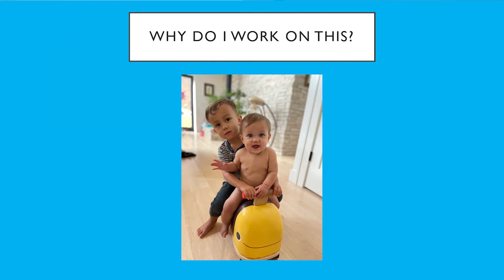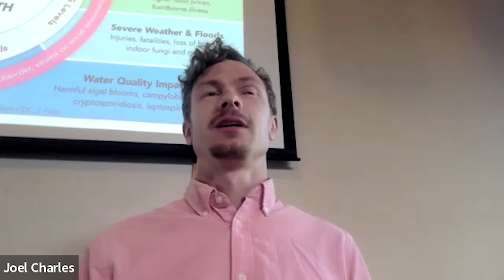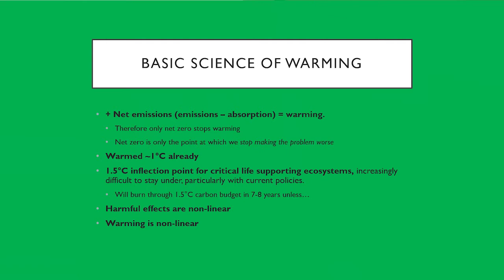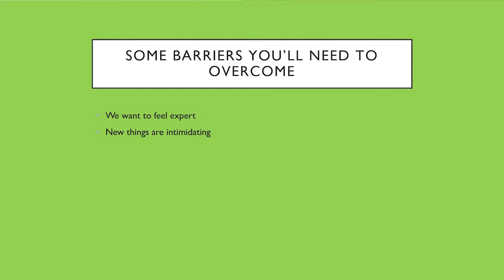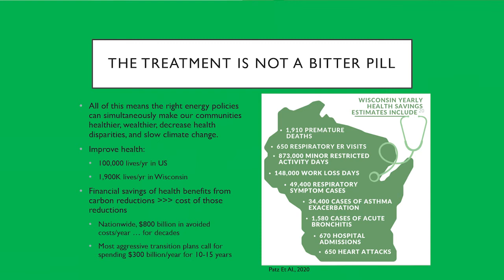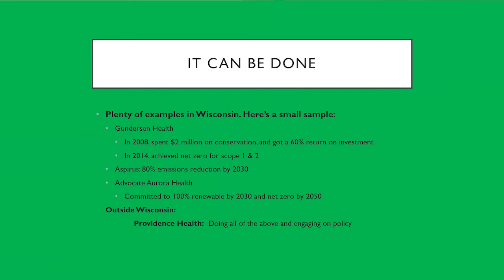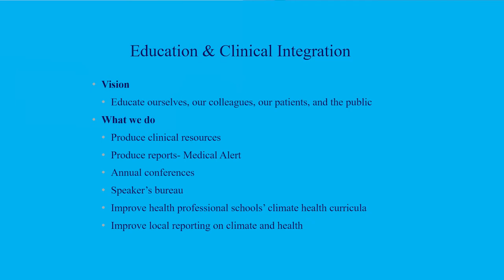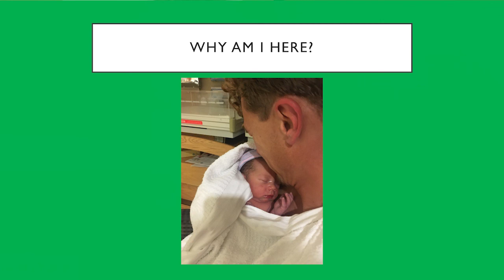Good Medicine for Climate Change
Good Medicine
How health professionals and systems can make their patients and communities healthier while fighting climate change.